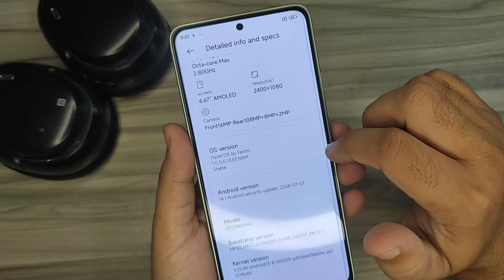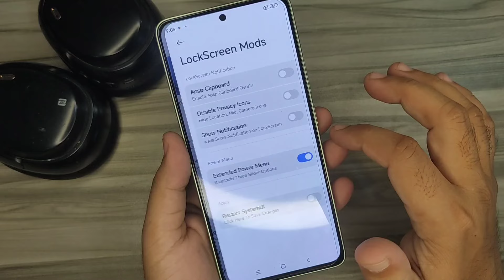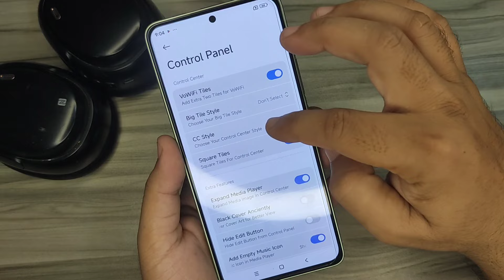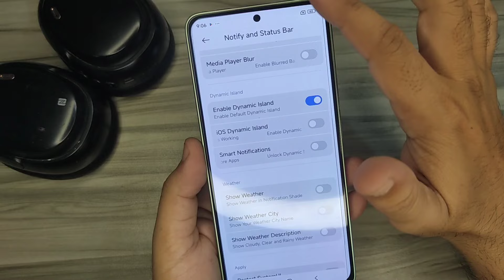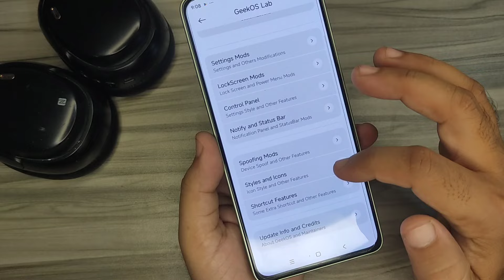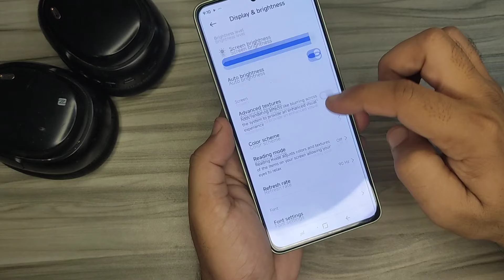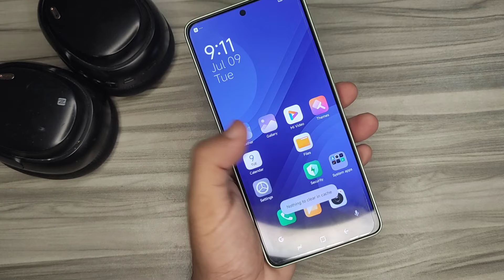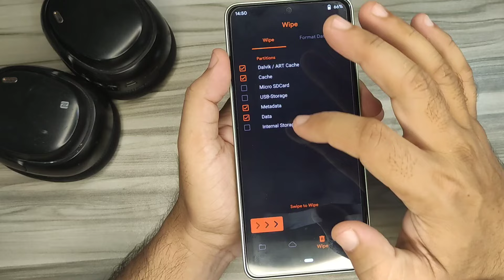GeekOS HyperOS based custom ROM for Redmi Note 13 | Best custom ROM for Redmi Note 13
GeekOS 1.0.5.0
Android 14
Released: 12/07/2024
By @fahimfaisaladitto

⚡ How to Enable Import Button in Miui Theme App